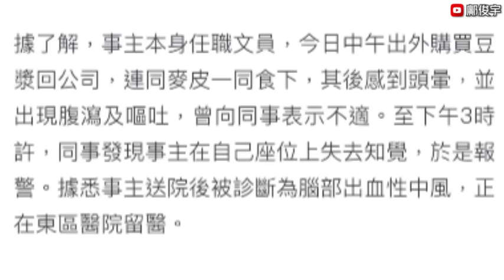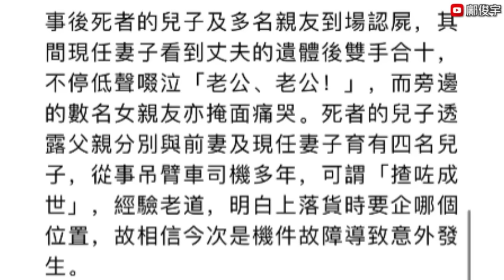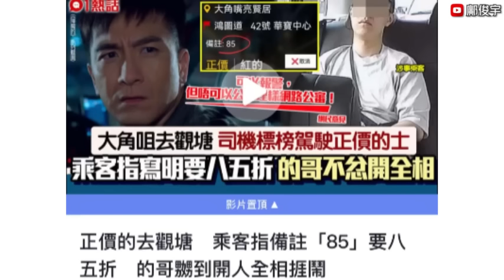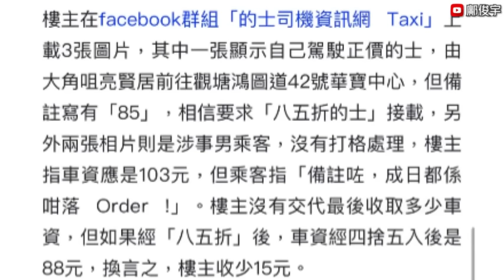因搬屋爭執斬老豆？的哥公審R折頭乘客？31-10-2023